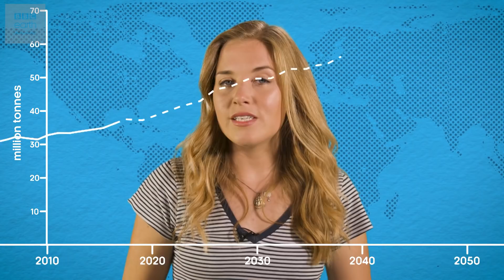How Much Plastic Is In Our Oceans?- BBC Earth Explore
Worldwide, humans produce 260 million tonnes of plastic each year. Plastic does not decompose over time so much of our waste plastic ends up in the ocean. Maddie Moate explains the extend of the issue and how it effects our natural world.

About BBC Earth Explore:
We're BBC Earth Explore and we make videos  about the incredible natural world and the animals that live here - exclusively for YouTube. We investigate the conundrums, quirks and beautiful science of our amazing planet, delving into the BBC documentary and natural history vaults and mixing it up with our own stuff to take a brand new look at the animals and wildlife of planet Earth. From animal behaviour in slow motion, educational videos, expedition films and beyond we’ve got you covered. Our planet is mind-blowing. Join us as we explore what it has to offer.

You can also also find the BBC Earth community on Facebook, Twitter and Instagram.

Takeaway/Wikicommons/CC A-SA3.0

Cjp24/Wikicommons/CC A-SA3.0

Horia Varlan/Wikicommons/CC A2.0

Ropable/Wikicommons   (no attribution needed)

Vberger/Wikicommons (no attribution needed)

JMK/Wikicommons/CC A-SA3.0

Ivy Main/Wikicommons/CC A-SA3.0

MichaelisScientists/Wikicommons/CC A-SA4.0

Thegreenj/Wikicommons/CC A-SA3.0

Thue/Wikicommons (no attribution needed)

Uwe Schmid/Wikicommons/CC A-SA4.0

Chris Jordan/Wikicommons/CC A2.0

Takeaway/Wikicommons/CC A-SA3.0